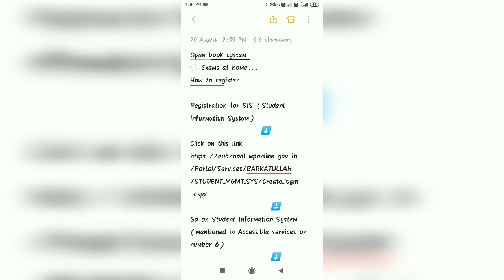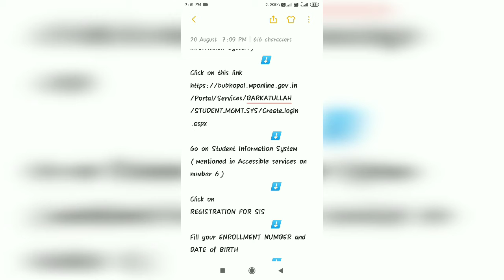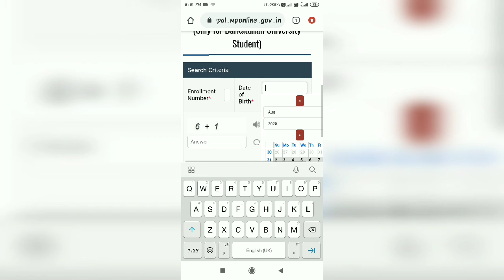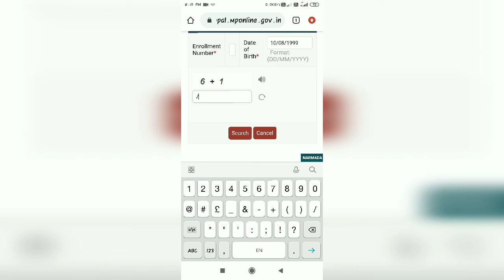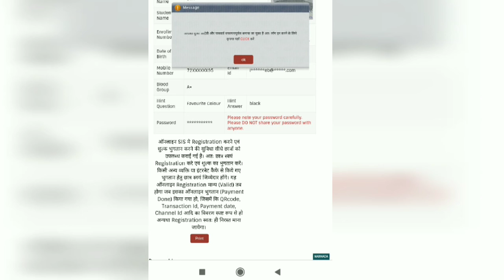SIS registration kya hai? Exams dena hai to abhi karein // SIS में घर बैठे रेजिस्ट्रेशन कैसे करें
In this video I am discuss about SIS and it's registration process..

SIS मैं रजिस्ट्रेशन कैसे करते हैं और यह क्यों जरूरी है।